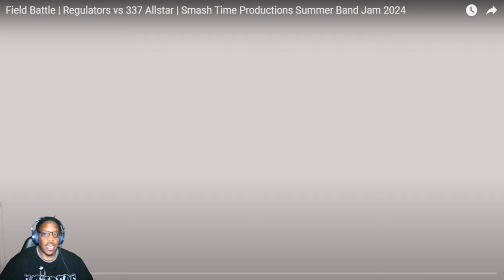This is pure RAGE!!! 🤣🤣🤣Summer Band Jam 2024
ALL FOOTAGE CREDIT for the video GOES TO